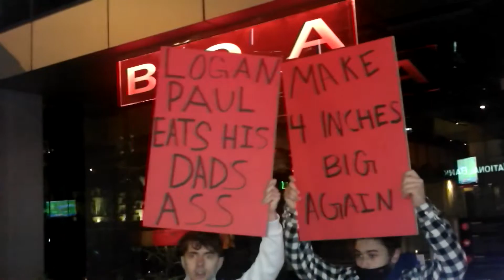Alex Warren & Kouvr Annon talk about Charli D'Amelio getting cancelled by the cancel culture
Everyone should just leave Charlie alone, she is just a teenager.